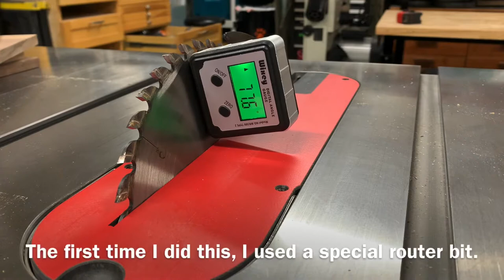The NATO Wooden Tankard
This was commissioned as a going away gift for the NATO Vice Wing Commander at the Heavy Airlift Wing in Papa, Hungary.